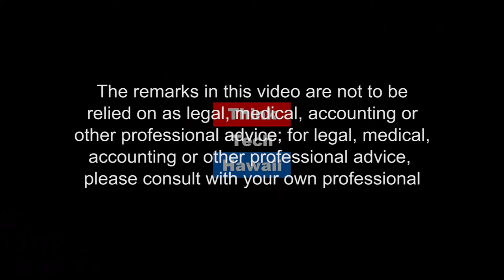From Foster Care to Independent Living with Hale Kipa - Transitioning Youth with Imua Kakou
Michelle Kinimaka, Program Coordinator for Hale Kipa’s Independent Living Program/ Imua Kākou, and a young woman who participated in the Independent Living Program, discuss the challenges and responses to transitioning youth out of foster care and into independent living.